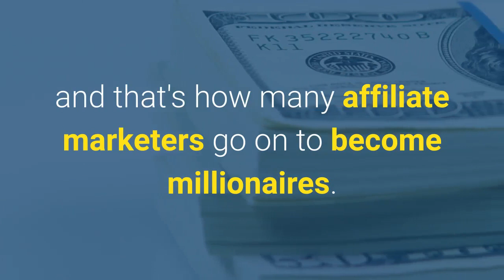can affiliate marketing make you rich in 2019?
LITERALLY, THE BEST WAY TO GET STARTED IN AFFILIATE MARKETING...

In this video I'm going to show you exactly how you can make money online with affiliate marketing. Now if you don't know what affiliate marketing is, it's when you take somebody else's product and you promote that product for a commission.

You get a percentage, usually around about 50%. If you promote a product for $200, you will be getting $100 for promoting that product at a 50% commission.

The good thing about affiliate marketing guys is you don't need any products of your own, you can promote other people's products. In this video, I'm going to show you exactly how I became a super affiliate promoting one particular program. I'm also going to show you how you can do exactly the same. Then I'm going to show you the method that I'm using to get commissions that not many people are using.

It's working very, very well for me. I'm going to share this with you right now inside this video. Let's jump into my office and I'll show you exactly what you can do to start doing affiliate marketing. Even if you're experienced in this, I guarantee this is going to help you understand affiliate marketing more and how you can leverage this to get more commissions in your affiliate business.

What we're going to be mainly talking about in this particular video guys is a program called ClickFunnels. ClickFunnels is something that's really good for promoting because a lot of people use it and they're going to be using it for a super long time.

It's a program where you can create landing pages, funnels, webinars; just literally anything to do with a business. You can send out emails and stuff like that. When you have an online business or when other people have an online business, they need something like this. You can promote it and get a commission.
We're going to be mainly talking about ClickFunnels. Why do I like ClickFunnels guys? It's a monthly recurring income, so it comes every single month.

You get $38 per trial, plus there are other programs that we'll be looking at in a second. It's a software, so it's got long retention. That means people stay and use it for a longer time depending on how you actually promote it. I'm going to show you the way that I promote it, to get people to stay longer.

You can share funnels with friends and family, whatever you want. They have other offers you can promote. What they have guys is other offers; you can promote this book here, you can promote this here which is called The Perfect Webinar Script. You get all of these commissions here, it's actually 40%. Funnel Scripts as well, you can promote that. We'll talk about this in a second, this is about the sticky cookies.

There's lot of things you can promote with ClickFunnels. It's something that a lot of people need, and they have a thing called the sticky cookie that we'll talk about more later on in this video.